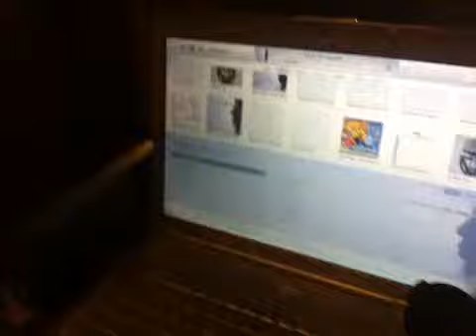Ju Da Venom's viddy